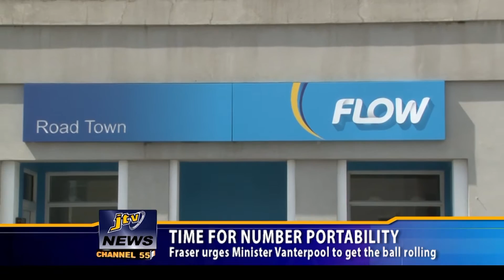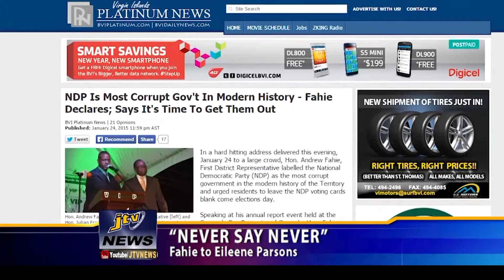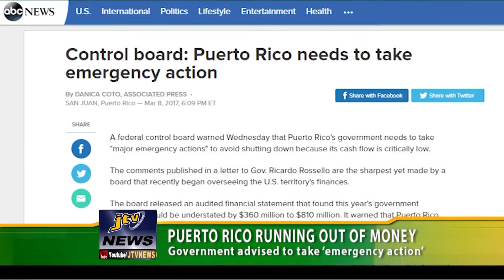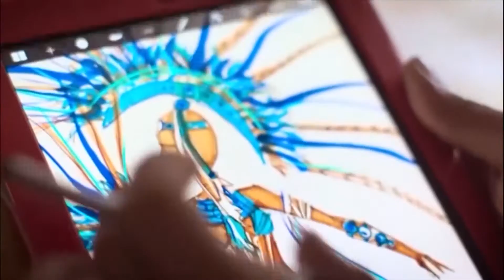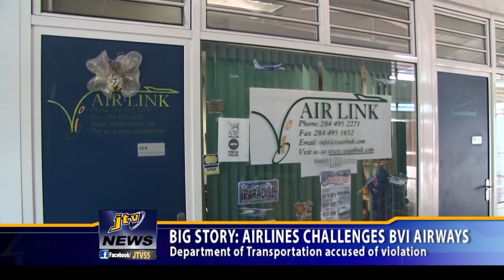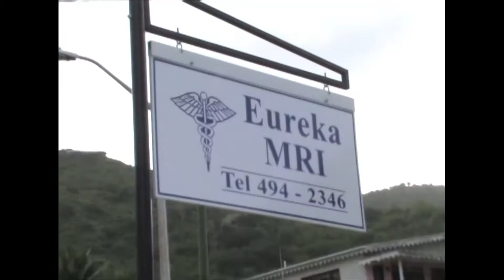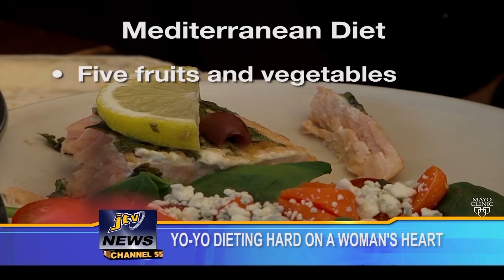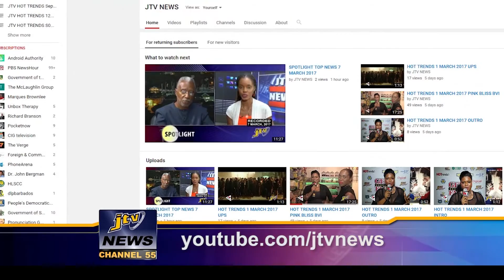FULL NEWSCAST JTV NEWS 10TH MARCH 2017